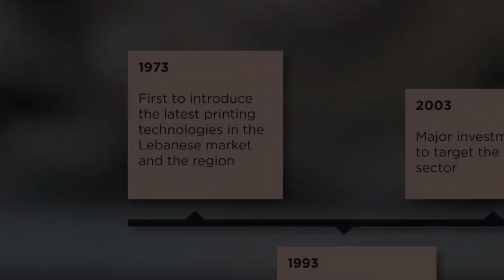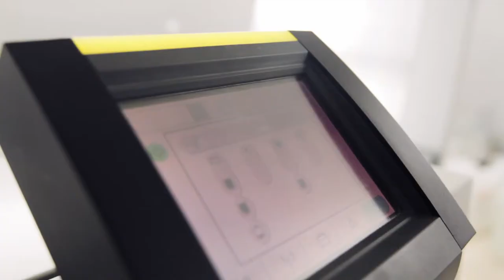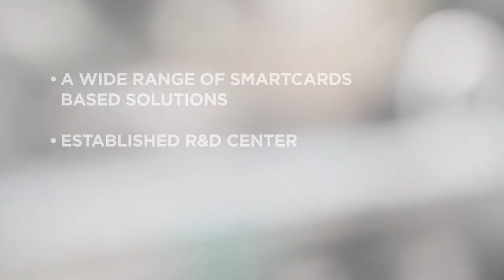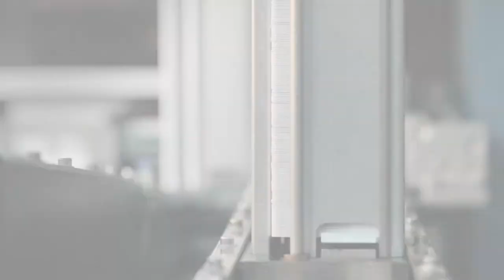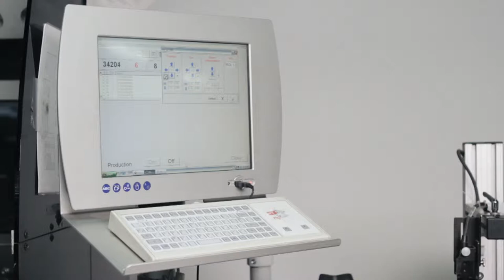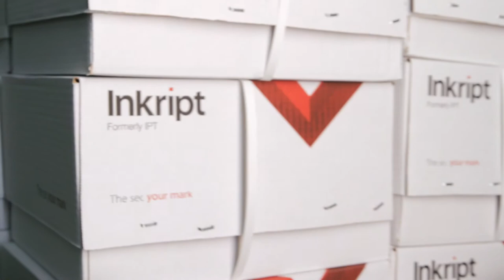INKRIPT Industries Factory documentary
Established in 1973 as a security-printing house, we have expanded to become an international provider of secure solutions to governments, telecom operators and financial institutions.This growth was driven by our constant dedication to our clients, commitment to quality and continuous investment in state-of-the-art technologies, leveraged by our inherent accumulated expertise.
- State-of-the-art factories
- International accreditations: ISO 9001, Europay MasterCard VISA (EMV), GSMA Security Accreditation Scheme (SAS), and other
Inventive competence centers
- Customized integrated solutions
- Internationally certified and approved products
- Proactive client servicing
- Global reach and world-renowned partners